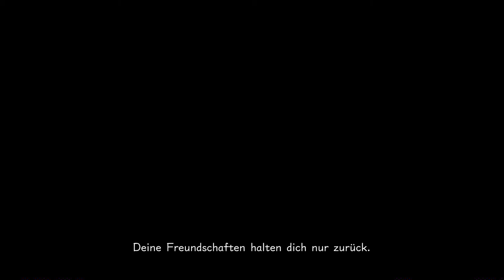Kingdom Hearts 0.2 Birth By Sleep - A Fragmentary Passage[Ep.4] - Zweifel...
Wir dürfen die Hoffnung nicht aufgeben!

Aqua wandert noch immer in der Welt der Dunkelheit umher in der Hoffnung irgendwie zu entkommen...
Wird es ihr gelingen?
Was sieht sie in dieser Welt?
Und wie wird ihre Reise enden?

Das erste Blind Kingdom Hearts Let's Play auf diesen Kanal bis Kingdom Hearts III rauskommt! Und das auch noch in der selben engine wie der dritte Teil! Was für ein Voegeschmack auf den nächsten teil der Besten Videospielreihe der Welt!